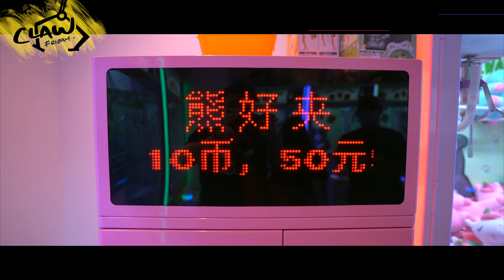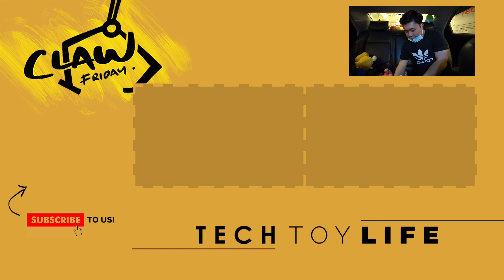WE CAME HERE FOR THE BOXES! Claw Friday EP:12 Bear Claw Taiwan; Claw Machine Singapore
Claw Machine Singapore Series: Claw Friday!
Episode 12: Bear Claw Taiwan, Chinatown Point
133 New Bridge Rd, B1-08 Chinatown Point, Singapore 059413

In this series, we will be travelling around different claw machine locations to try out different claw machines. To see, how many toys can we catch!
在這新的夾娃娃系列，我們會到各個夾娃娃地區 試著夾娃娃 看看我們能夾到幾隻娃娃！

Claw Machine Series: Claw Friday! How many can we catch with $50?! Claw Machine Singapore: EP1 Bedok Point

We Caught a Girl at Claw Machine?!! How many can we catch with $50?! 沒想到夾娃娃夾到正妹?! EP2: Tampines Mart

WE SPENT SO MUCH?! $50 wins from Play United?! 五十元能夾多少! Claw Machine Singapore EP3 Hougang Mall

How to be a Claw Master?! HACK Claw Machine!!! 1% SKILL 99% EDITING #5 Claw Village, Singapore

Camera A: Sony Alpha A7III, Tamron 17-28 f/2.8
Camera B: Iphone 11, Gopro Hero 4, Canon G7X Mark II
Audio: Rode Video Mic